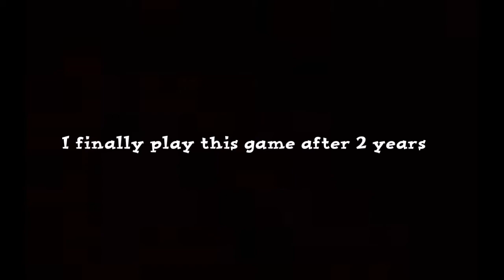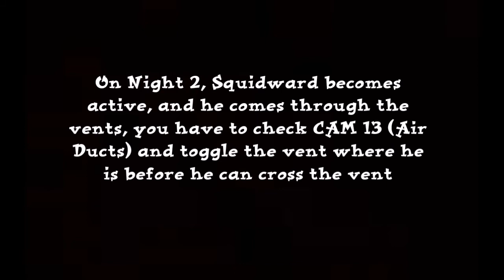Five Nights at The Chum Bucket (Nights 1-3)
THREE NIGHTS OF THIS GAME, I PLAY IT AFTER 2 YEARS